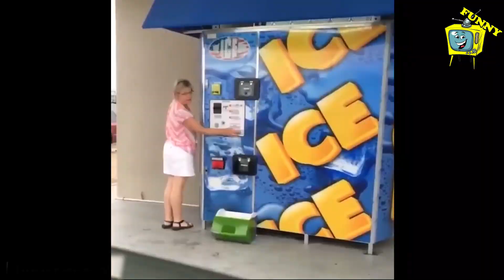Funny Girls Fails ! 😂 Instant Regret Compilation #74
Looking for funny girls fails videos? You've come to the right place! In this compilation, you'll find videos of girls behaving badly and then regretting it moments later. Laugh along as these girls mess up their lives in the best way possible!